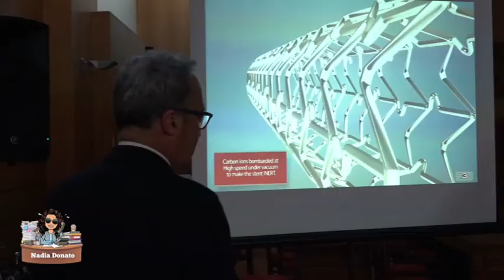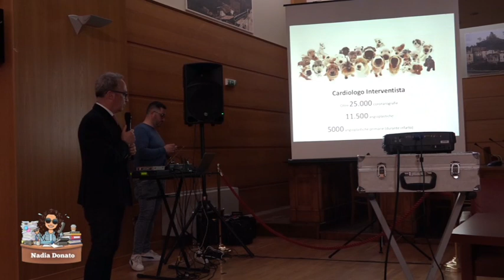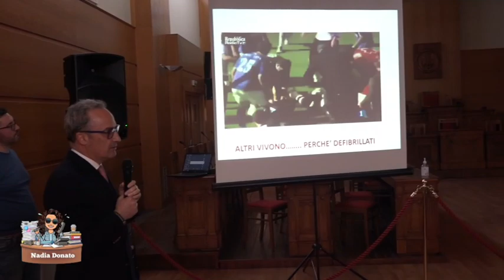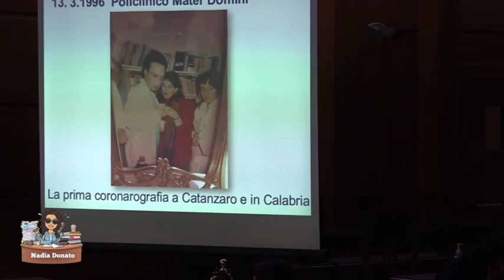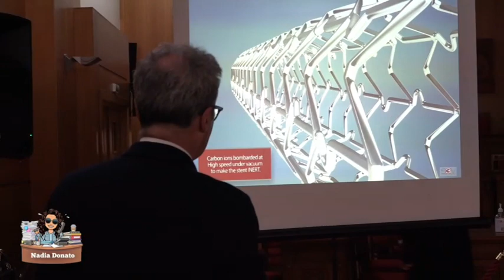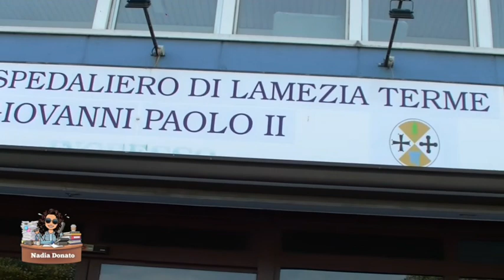Pandora di Nadi Donato: INCONTRO PREVENZIONE: “CUORE CERVELLO” - Lamezia Terme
Prosegue l’impegno sulla prevenzione del Lions Club di Lamezia Terme, inserito nell’ambito del Service “Insieme Possiamo”, che prevede la collaborazione con altre associazioni che si occupano attivamente di prevenzione sanitaria.
In questo caso il contributo è stato dato dalla Terza Commissione Consiliare e dall’associazione Senza Nodi. Il 28 aprile sarà un momento di ascolto del territorio in ambito sanitario per affrontare tematiche di grande importanza come quelle legate a “Cuore e Cervello”. L’avvocato, Donatella Amicarelli, presidente del Lions Club di Lamezia Terme, ha sottolineato quanto “queste iniziative facciano parte di un’attività che da sempre distingue l’associazione impegnata nella salvaguardia della salute della popolazione. L’obiettivo è quello d’incontrare e confrontarsi con la cittadinanza che potrà esporre la propria problematica e la propria esperienza”. I dottori, Roberto Ceravolo e Caterina Ermio, primari dell’ospedale di Lamezia Terme, rispettivamente di Cardiologia e Neurologia, saranno disponili non solo a fornire dei dati ma anche ad ascoltare e prendere in considerazione quanto sarà esposto dai presenti. L’incontro che sarà moderato dalla giornalista Nadia Donato è l’occasione per potere fornire anche un modo migliore per il confronto tra paziente e medico, proprio perché essere informati ottimizza la comunicazione delle problematiche.  E’ per tale motivo che sono invitati a prendere parte all’incontro le associazioni, le cooperative, le strutture di volontari ect, che sono attive sul territorio e che intendono fornire ai propri associati, a volte anche assistiti, un servizio di rilievo. Quando si tratta della salute è sempre importante essere informati e comprendere che spesso la prevenzione o un intervento immediato, possono salvare la vita.